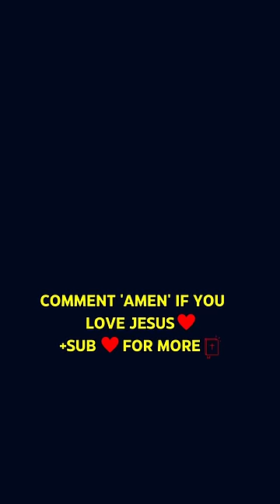Jesus' Last Words During CRUCIFIXION 🙏